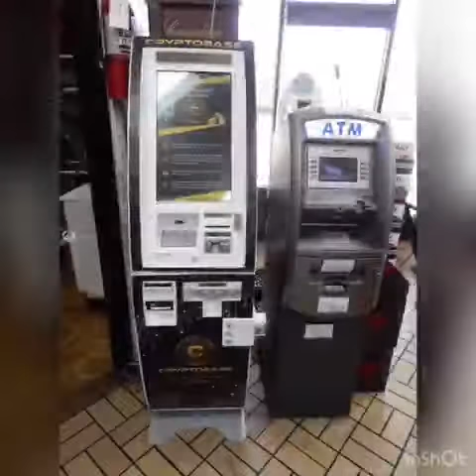FOR SALE GAS STATION